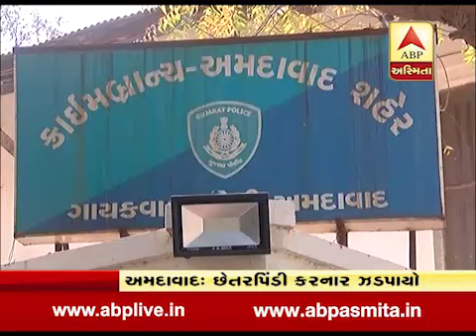Ahmedabad Crime Branch Arrest Accused Janak Joshi In Fraud Case